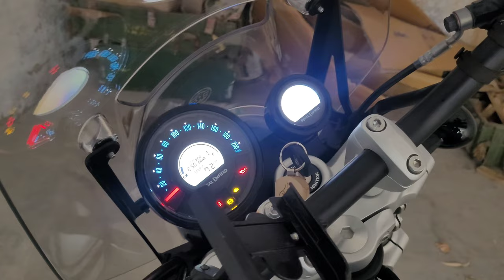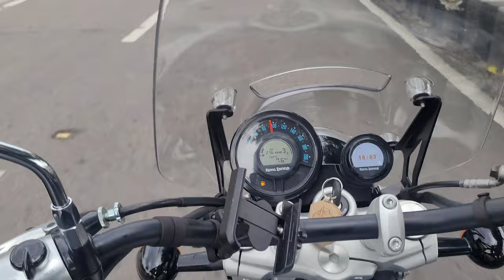Adventures with Super Meteor 650 | Royal Enfield Super Meteor Ride😎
Welcome to the thrilling world of SuperMeteor 650! Join us on an epic adventure as we ride the powerful SuperMeteor 650 motorcycle through breathtaking landscapes and adrenaline-pumping routes.

In this action-packed vlog, we take you on a mesmerizing journey, showcasing the beastly power and exhilarating performance of the SuperMeteor 650. Get ready to witness heart-pounding acceleration, sharp cornering, and mind-blowing top speeds as we push this magnificent machine to its limits.

Embark on a visual feast as we capture the stunning sights and sounds of our ride. Feel the wind in your hair and the excitement in your veins as we explore picturesque mountain roads, serene coastal highways, and bustling city streets. You'll be enthralled by the SuperMeteor 650's ability to conquer any terrain with ease.

Along the way, we'll share our experiences, tips, and insights about the SuperMeteor 650, giving you a comprehensive overview of its features and capabilities. Whether you're a seasoned rider or an aspiring motorcycle enthusiast, this vlog is packed with valuable information and thrilling entertainment.

Join us as we meet fellow riders, visit iconic landmarks, and immerse ourselves in the local culture of each destination. From breathtaking sunset views to vibrant street markets, this vlog goes beyond just motorcycles—it's a celebration of life, freedom, and the joy of two-wheeled adventures.

So buckle up, grab your helmet, and join us on this adrenaline-fueled journey with the SuperMeteor 650. Get ready to witness the perfect fusion of power, style, and unrivaled performance.

Music Credits @pixabaymusics @RFM_NCM